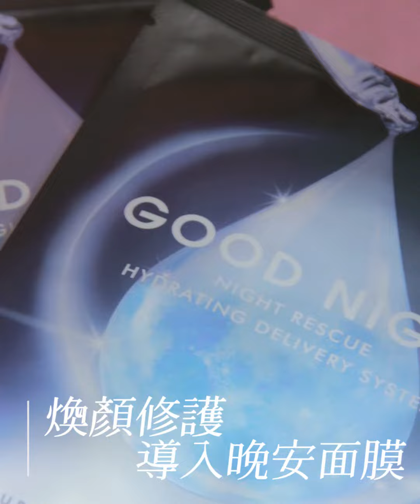【MKUP美咖】保濕亮白肌✨導入晚安面膜五入特價＄３５０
高效導入保濕修護亮白緊緻多效合一
只要１５分鐘蠟黃婆婆也能變成水妹妹
竹紡布材質hold住精華完全服貼零空氣
敷完超有感水亮緊緻保濕看的見
藍銅胜肽超強修護肌膚
神經醯胺保濕又鎖水
蘋果幹細胞緊緻超有感

高效特強保濕導入
強化肌膚防禦屏障
亮白緊緻一次到位
趕緊來追蹤我們的Instagram吧！

MKUP好康相報社團不可錯過！